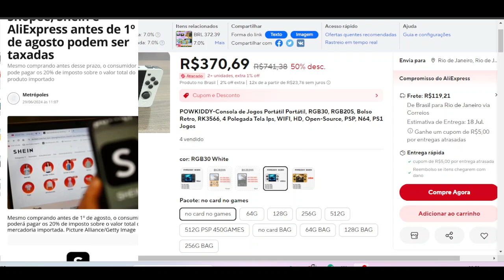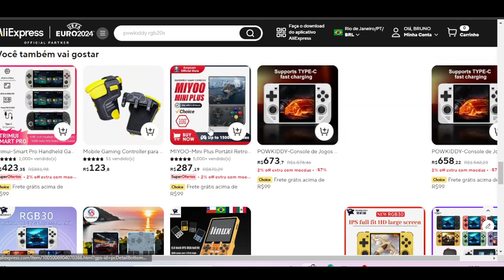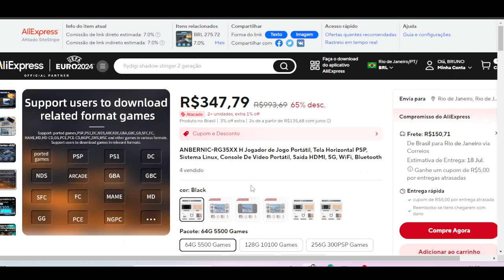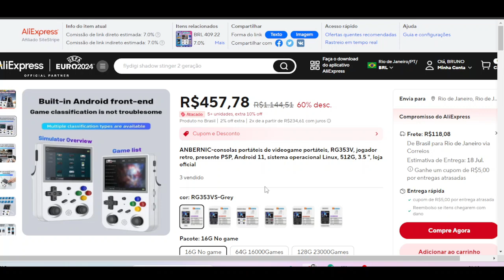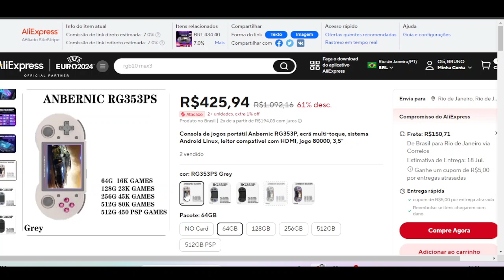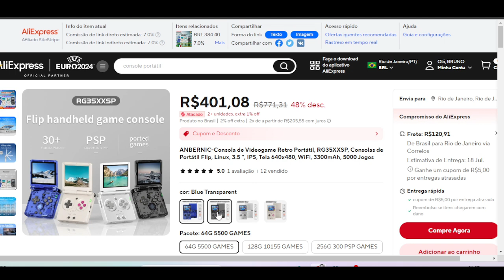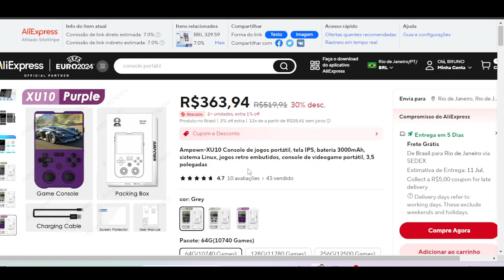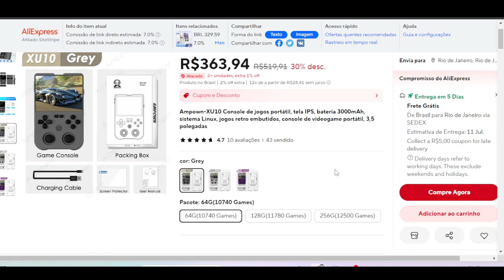10 PORTÁTEIS ATÉ R$ 500 REAIS SEM IMPOSTO (PRODUTOS NO BRASIL)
*LINK DA MATÉRIA COM OS 10 PORTÁTEIS PARA COMPRA*

* A ANÁLISE COMEÇA NO MINUTO 03:20, MAS NA INTRODUÇÃO EU FAÇO ALGUMAS CONSIDERAÇÕES IMPORTANTES*

7 CELULARES ATÉ R$ 200,00